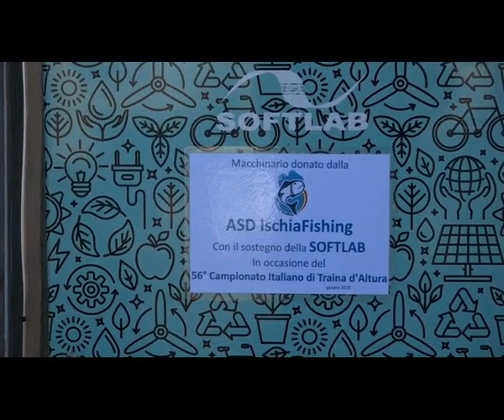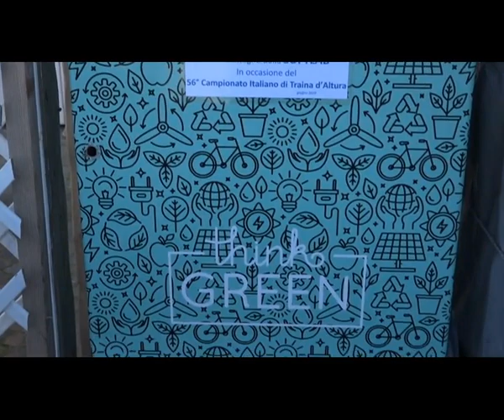Forio. L 'ASD Ischia Fishing ripulisce il porto dopo la mareggiata